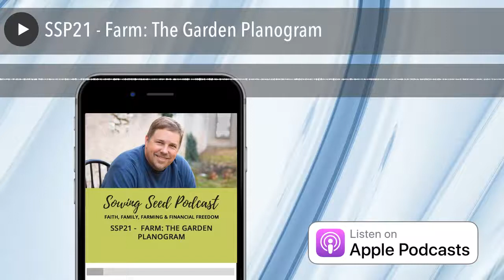SSP21 - Farm: The Garden Planogram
Keeping a diagram or planogram of your garden each year is a huge help in garden planning and garden health.